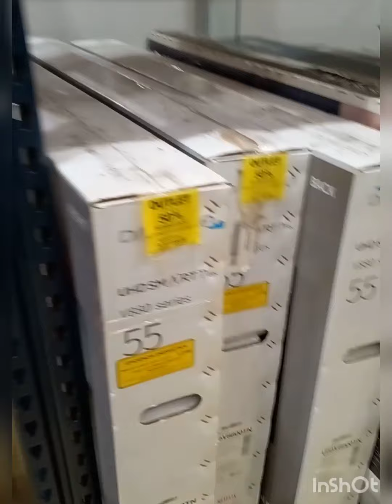Outlet Soriana Plaza Sendero Ixtapaluca , las mejores Ofertas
visitamos la tienda Outlet Soriana  Sendero Ixtapaluca , con grandes ofertas, miles de articulos nuevos con  descuentos desde 30%, al 70%

esta tienda acepta pago en efectivo, tarjeta de debito y Tarjetas de credito (  No permite el pago en mensualidades)   si buscas ofertas este lugar es de tu interes.